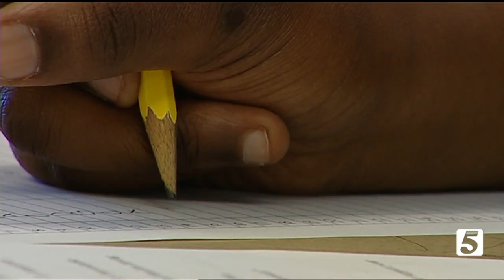TDOE outlines plan to allow virtual learning waivers for schools, classrooms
Monday’s update comes as COVID cases among children continue to rise, prompting some districts to close just weeks into the new school year.